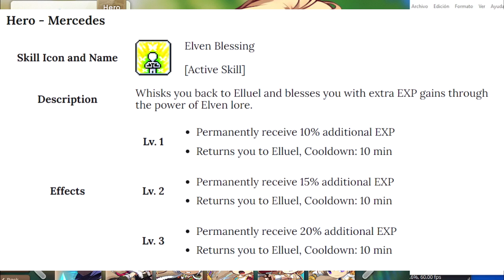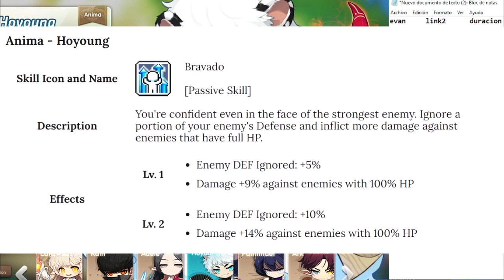Que personajes Subiré Primero En Hyperion Maplestory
Grupo Escuelita Maplestory ( solo se habla de maple )

Grupo Fb ( aca puede , comprar/vender , compartir videos , ideas , etc )

Pag Fb ( acá encuentras algunos productos & servicios para maplestory )

Cualquier duda también puedes comunicarte directamente conmigo.
Whtsp : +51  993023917    ( solo mensajes )